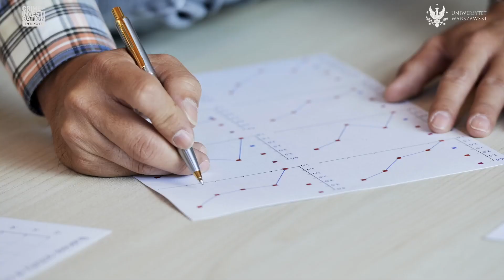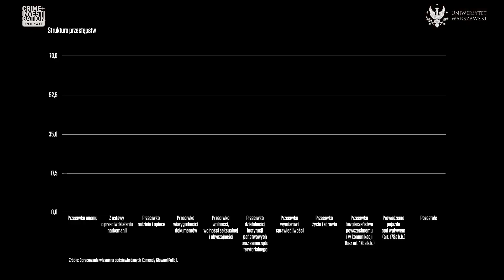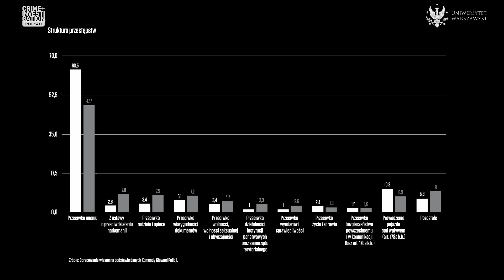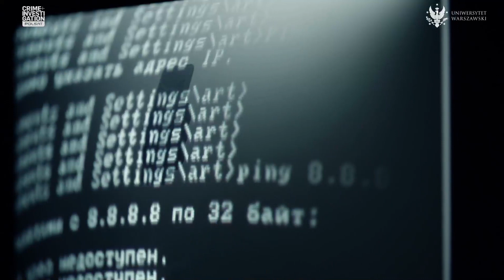🧐STRUKTURA PRZESTĘPSTW: NIE TYLKO KRADZIEŻ, ROZBÓJ I MORDERSTWO | Akademia Kryminologii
Dr Paweł Ostaszewski, ekspert w dziedzinie kryminologii, który interesuje się przede wszystkim strukturą przestępczości i statystyką, odpowiada na pytanie: JAKIE PRZESTĘPSTWA POPEŁNIAJĄ POLACY❓

Czy polskie prawo postrzega jako przestępstwo tylko rozboje i morderstwa? Czy Polacy dużo zabijają? Jakie nietypowe przestępstwa popełniają Polacy?

Film jest częścią projektu realizowanego przez Crime+Investigation Polsat we współpracy z Instytutem Profilaktyki Społecznej i Resocjalizacji Uniwersytetu Warszawskiego.